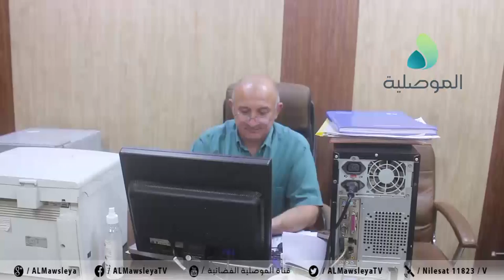كهرباء نينوى: ساعات التجهيز بلغت 16 ساعة..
كهرباء نينوى: ساعات التجهيز بلغت 16 ساعة.. ويومي الاقتراع الخاص والعام سنوفر تيار كهربائي مستمر للمراكز الانتخابية